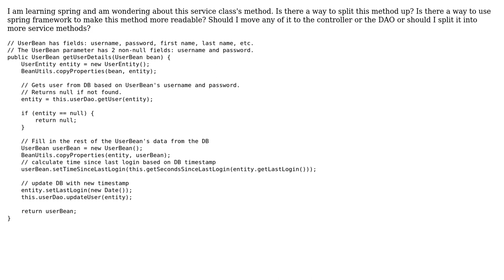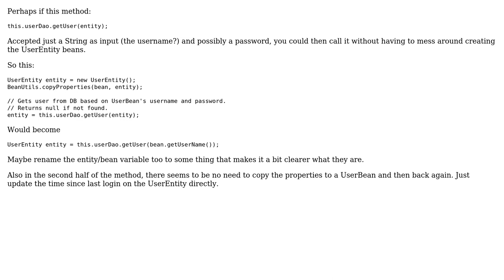Code Review: Spring Service Method Logic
With thanks & praise to God, and with thanks to the many people who have made this project possible! You are responsible for your own actions.